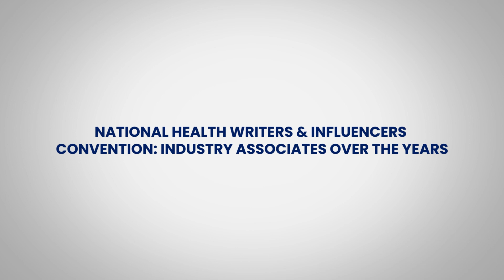Health Writers Convention - 2024, Industry associates over the years